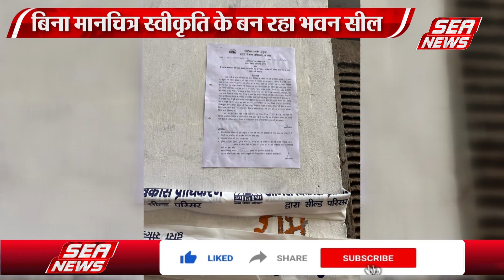Unauthorized Construction : एडीए ने निर्माणाधीन भवन किया सील | Construction Without Permit | SeaNews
मोतिया की बगीची वाटर वर्क्स के पास पंकज अग्रवाल और राहुल अग्रवाल बिना मानचित्र के भवन निर्माण करा रहे थे मानचित्र स्वीकृत न दिखाने जाने पर प्राधिकरण ने योजना एवं विकास अधिनियम के तहत सील बंद की कार्रवाई की